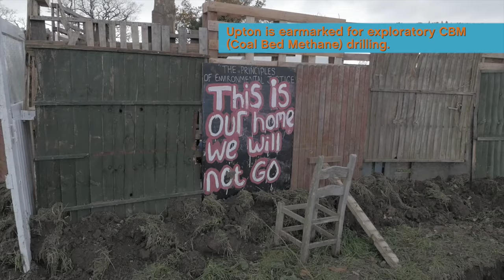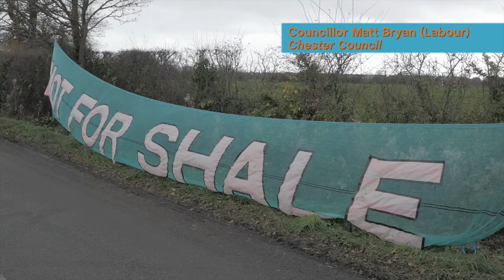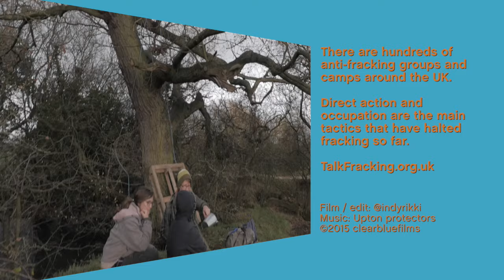Direct Action Workshop at Upton Community Protection Camp with Vivienne Westwood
On Saturday 5th December 2015, Dame Vivienne Westwood participated in a direct action workshop hosted by Talk Fracking, at the Upton Community Protection Camp in Cheshire. The camp is facing eviction by bailiffs after High Court judges granted a possession order to iGas. Massive local opposition has resulted in Labour snatching the council majority away from the Tories. iGas is hoping to begin highly controversial Coal Bed Methane exploratory drilling before their current planning permit expires in May 2016.

The Council is now challenging iGas' current permit as there are questions over the validity of a new survey the company has suddenly produced in retort to questions raised about their environmental impact assessments.